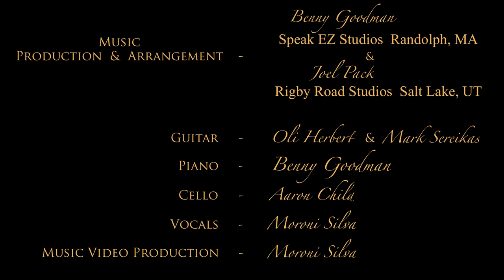A Dead Desire - Here Comes The Rain Again (Cover Song Ft. Oli Herbert & Benny Goodman)(Music Video)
Listen to A Dead Desire on these platforms:
Amazon Music

Music Production and Arrangement - Benny Goodman w/ Speak EZ Studios Randolph, MA
                                                                   & Joel Pack w/ Rigby Road Studios SLC, UT
Mixing - Benny Goodman
Guitar - Oli Herbert & Mark Sereikas
Piano - Benny Goodman
Cello - Aaron Child
Vocals - Moroni Silva
Cast - Moroni Silva & Hope Kipper
Music Video Production - Moroni Silva

Dedicated in loving memory of Oli Herbert.
Follow A Dead Desire on Spotify, Apple Music, Google Play, and more.
I would like to give a very Special Thank You to Hope Kipper!!!